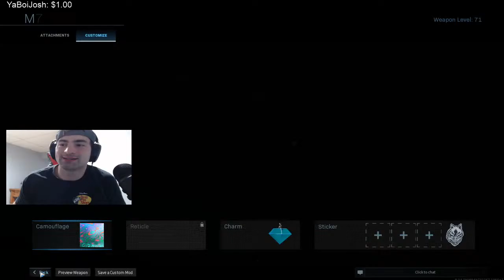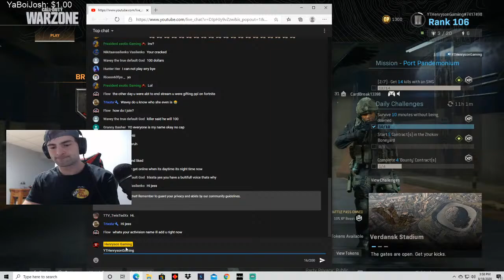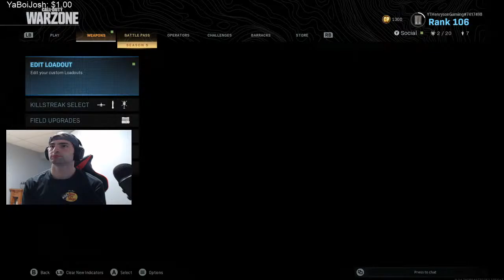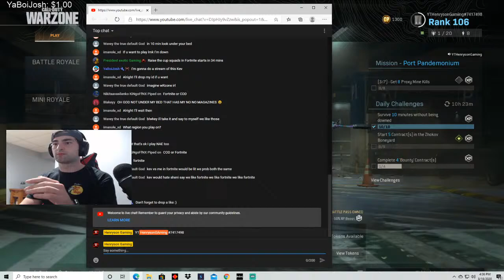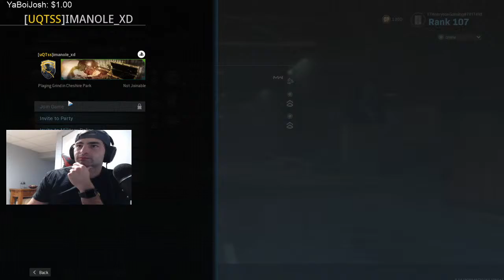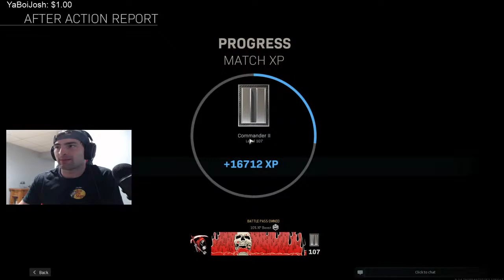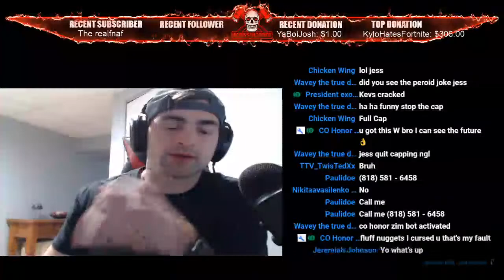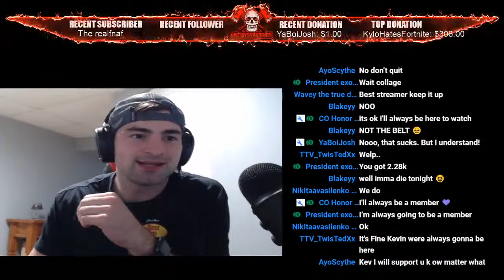COD MODERN WARFARE LIVE // WARZONE // PLAYING WITH SUBS!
LIVE STREAMS AND DAILY UPLOADS, Come chill with me as we get these dubs! Controller on PC!

USE CODE: YTHENRYSONGAMING in the Fortnite Item Shop!